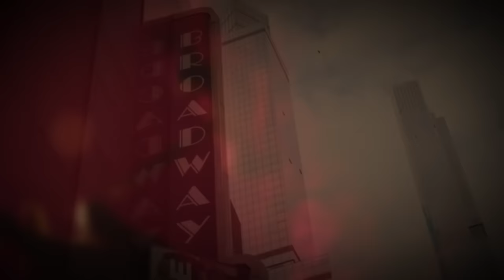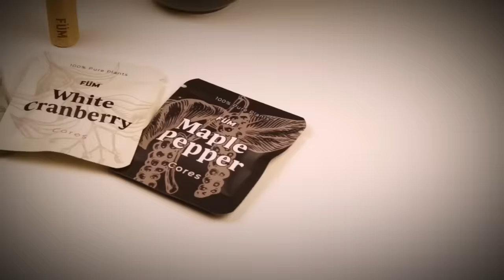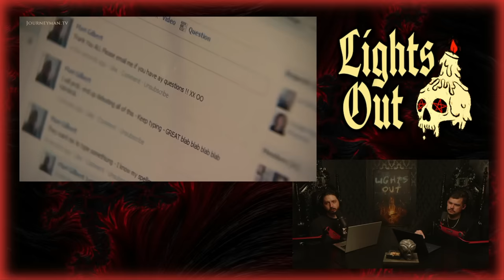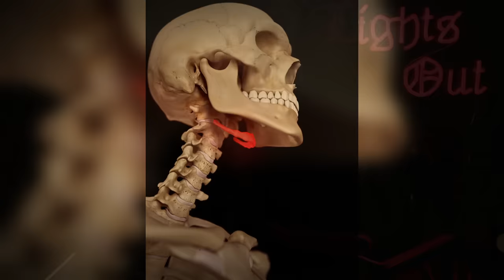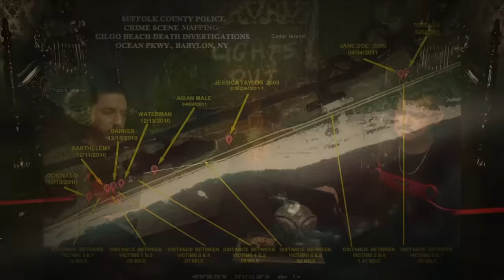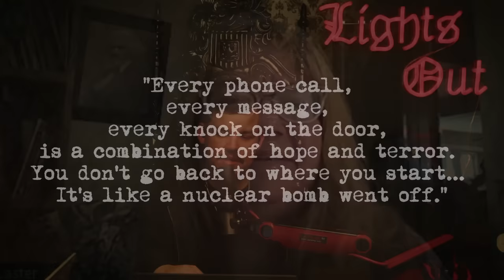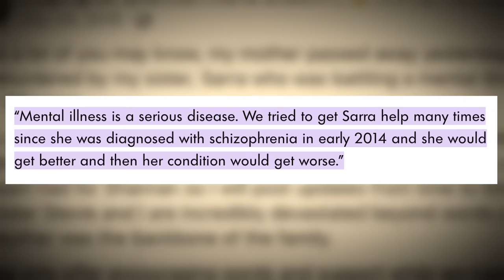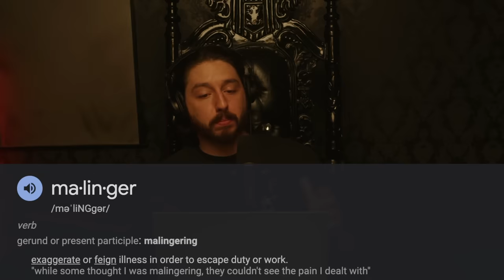Gilgo Beach Murders, A Disturbed Daughter & Her Brutal Crime: The Tragic Gilbert Family Case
Sarra Gilbert believes her mother is an "evil god." She then stabs her 227 times, bludgeons her with a fire extinguisher, and tries to decapitate her. After a plea of not guilt by reason of insanity, the jury has to decide: was this gruesome parricide brought on by a life of abuse, drugs, and severe mental illnesses? Or is Sarra Gilbert, deep down, a cold-blooded killer looking for revenge?

00:13 - What’s Up Everybody
3:38 - Sarra Gilbert
7:30 - Shannan Gilbert’s Disappearance
42:30 - Rex Heuermann
50:02 - Mental Illness
58:30 - Murder
1:04:02 - Parricide
1:07:13 - Trial & Sentencing